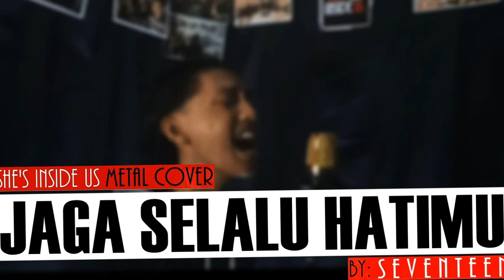Berbagai Macam Konten di Channel Ini | She's Inside Us VLOG #6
Apa aja sih konten-konten yang dimiliki oleh channel She's Inside Us, Simak video ini 👉 Berbagai Macam Konten di Channel Ini | She's Inside Us VLOG #6
Halo Insiders, selamat datang di konten She’s Inside Us VLOG, sebuah konten selingan yang (semoga) menghibur oleh She's Inside Us.

About us:
She's Inside Us is under the SJ MUSICA Management. He likes to do Cover of popular songs in Metal and Acoustic. Makassar, South Sulawesi, Indonesia.
Member / CP : Aii'y PS
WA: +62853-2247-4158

She's Inside Us out and Keep Rawk, Guys \m/